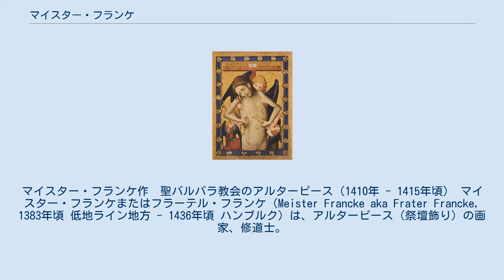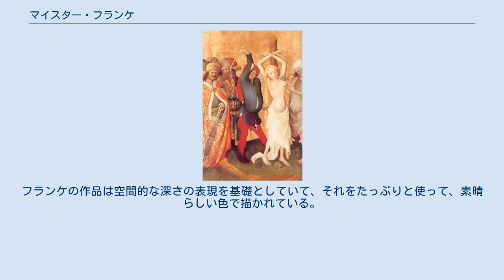マイスター・フランケ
マイスター・フランケ作　聖バルバラ教会のアルターピース（1410年 - 1415年頃） マイスター・フランケまたはフラーテル・フランケ（Meister Francke aka Frater Francke, 1383年頃 低地ライン地方 - 1436年頃 ハンブルク）は、アルターピース（祭壇飾り）の画家、修道士。
 フランケの生涯についてはほとんど記録に残っていないが、1567年頃に、ヘルマン・フォン・ケルセンブロイク（1520年頃 - 1585年）は、フランケはズトフェン（現オランダ）から来たドミニコ会修道士であると、ミュンスターの再洗礼派の歴史の中で報告している。
 アルターピースの購入契約の写しから、ハンブルクの聖ヨハネス修道院の仕事は遅くとも1424年には着手していたようだ。
 フランケのことは死後長い間忘れられていたが、1899年、アルフレート・リヒトヴァルクがハンブルク美術館のために1年前に手に入れた聖トマス教会のアルターピースの作者を調べていたアントン・ハゲドルンがフランケの名前を発掘した。
リヒトヴァルクはその年のうちにそのことを論文で発表した。
1925年初めてフランケの作品が公開され、1929年にはベラ・マルテンスも論文を発表した。
 フランケは国際ゴシックの代表的画家で、ゴシック初期のこわばったフォルムに逆らって、ゴシック後期の上品で愛らしい表現のフォルムを目指した。
しかし、こうした穏やかさは、残酷な暴力描写と緊張感に満ちたコントラストを成していて、表情、身振りとも特殊である。
フランケの作品は空間的な深さの表現を基礎としていて、それをたっぷりと使って、素晴らしい色で描かれている。
フランケの絵と15世紀パリのミニアチュール（細密が）との類似（さらにはフランケはパリの写字室で学んでいたとも）という研究者がいる一方、両者にはっきりと線を引く研究者もいる。